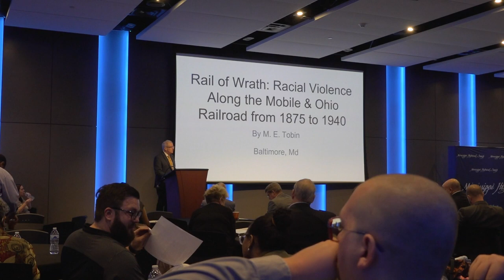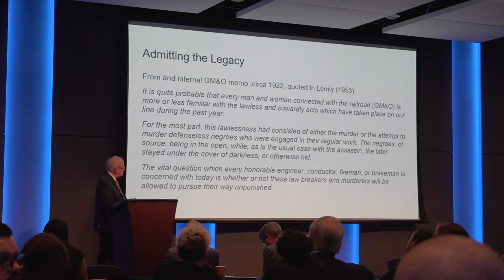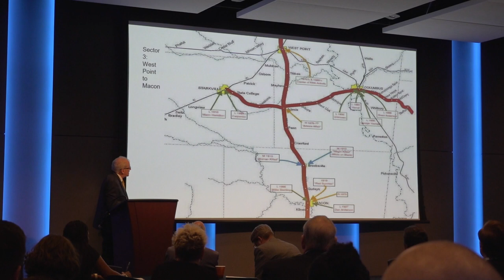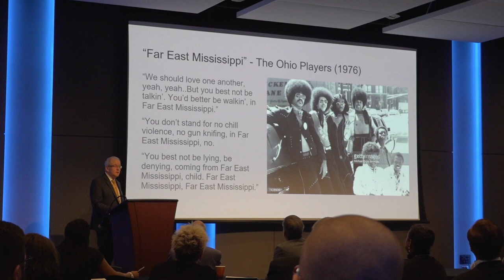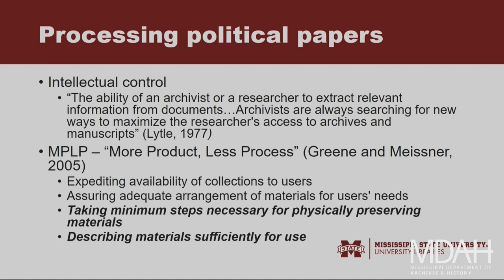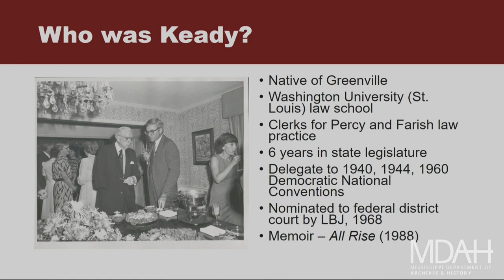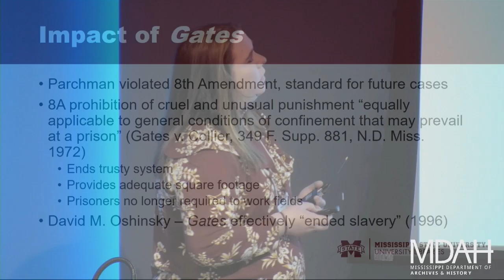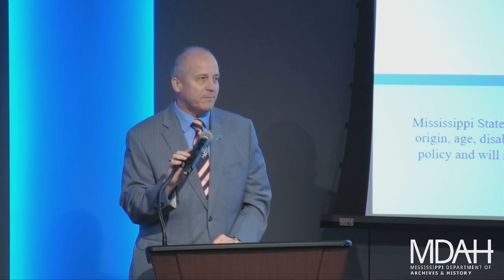Mississippi Historical Society 2023 Annual Meeting 20th Century Mississippi History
"Rail of Wrath: Racial Violence Along the Mobile & Ohio Railroad from 1875 to 1940" by Michael Tobin, Baltimore, MD, and “A Complete Revolution: Documenting Prison Reform and Civil Rights Papers of Judge William C. Keady" by Kate Gregory, director, Mississippi Political Collections, Mississippi State University